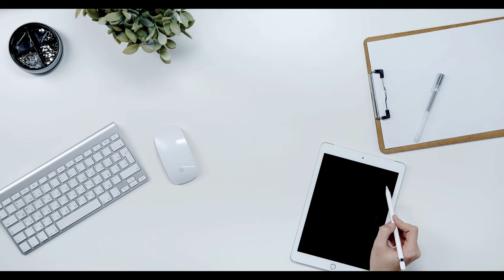Tüm emeklilere 10 bin lira ödenecek. Uzmanı canlı yayında açıkladı